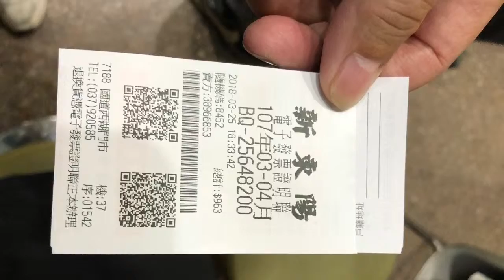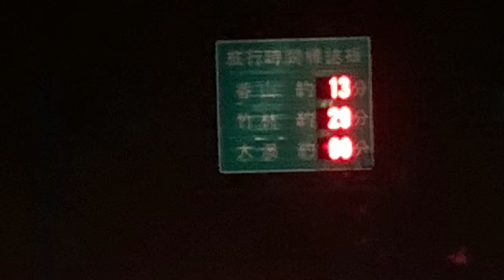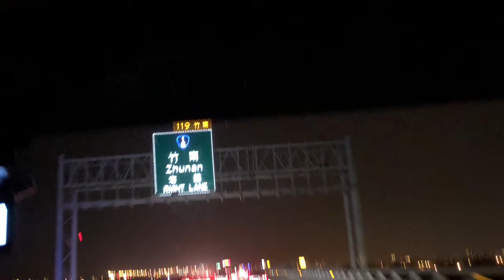盧明通2018回鄉掃墓回程湖口休息站晚餐照片影片完整版iX8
盧明通iX拍攝